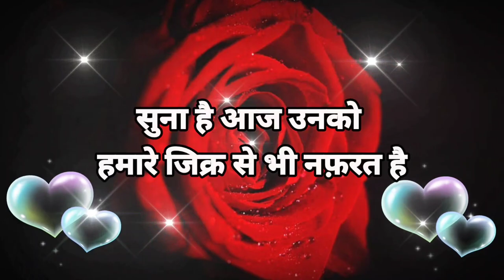कभी उसने भी हमे चाहत का 🥺 Good night ki shayari 🌹 Good night status 💓 shayari in hindi